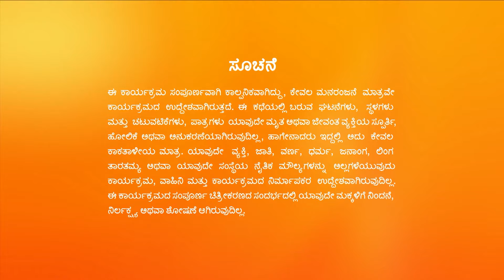Lakshmi Nivasa | Full Ep - 32 | Feb 27 2024 | Zee Kannada